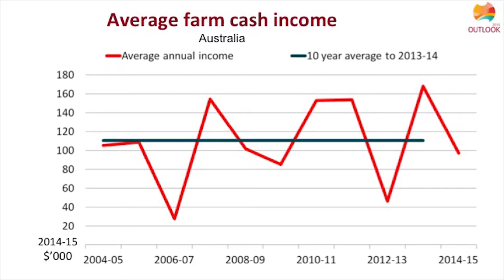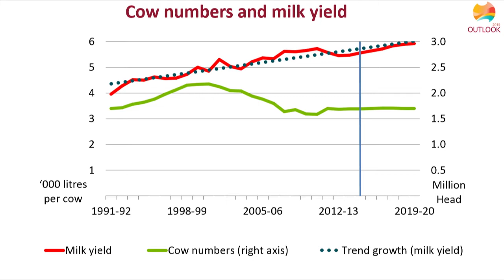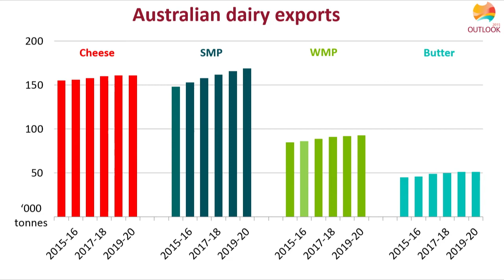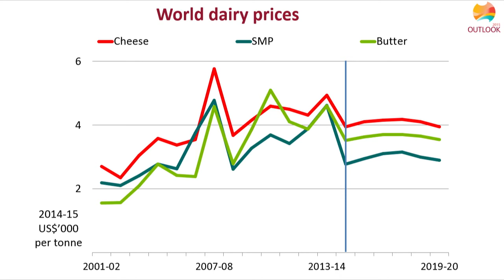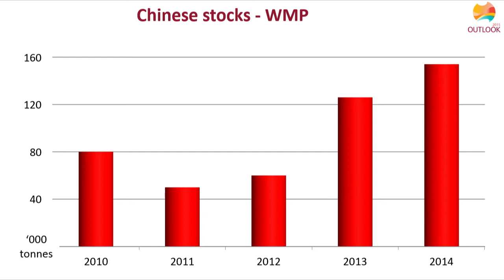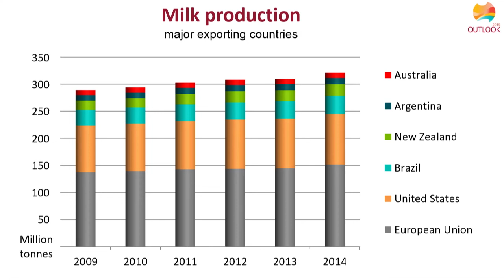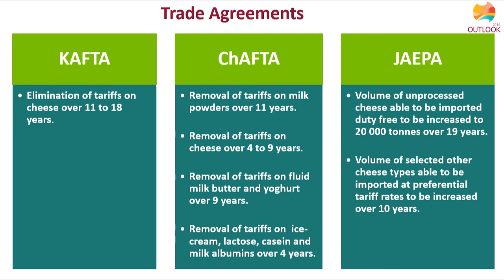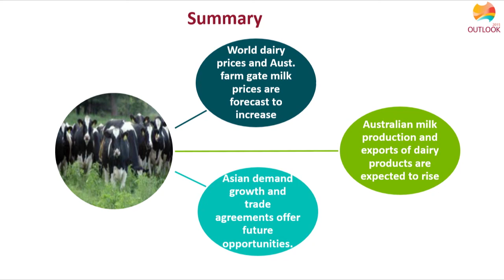Dairy: Peter Collins, ABARES - Outlook for dairy​